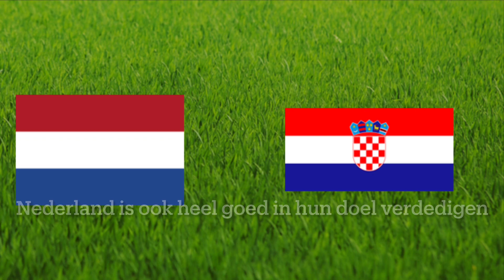Wat als Nederland Argentinië had verslagen WK 2022